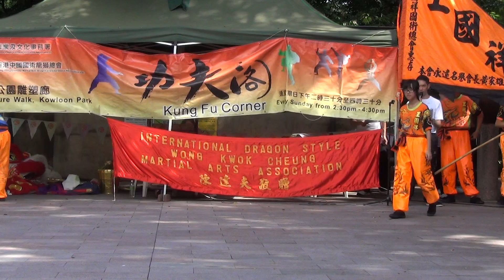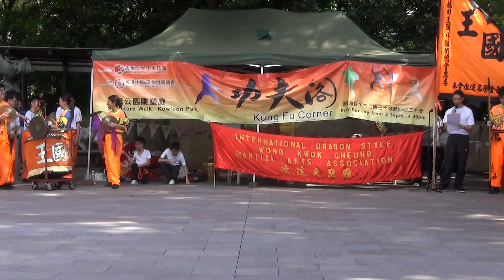香港功夫表演2014062939